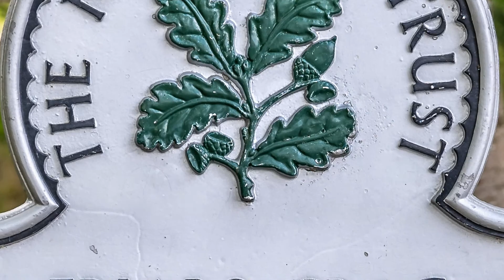Slideshow from Keswick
Keswick Lake District area in my photos. All photos used belongs to MM Photography.
We been with short visit to Keswick to admire that place. Highly recommended for views. Stunning lakes and mountains all together :)